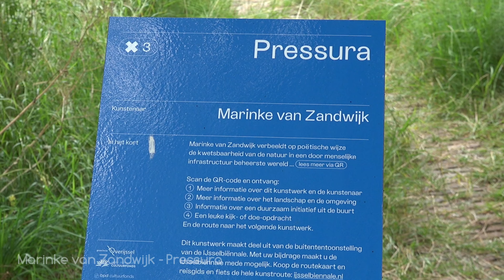IJsselbiënnale 2021 (no. 3) - Marinke van Zandwijk - 'Pressura' - Zwolle (3)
De glazen bollen van Marinke van Zandwijk verliezen al een beetje hun spanning in de rustgevende omgeving van de Katerveersluizen.
Muziek Chris Zabriskie. Video Koen Faber